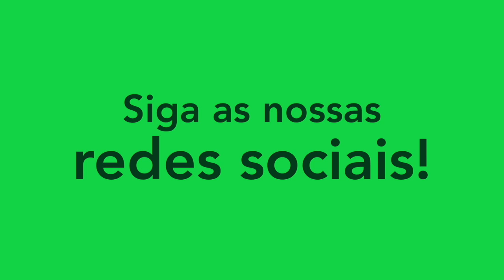RODRIGO CARIOCA - EXTREMO/CENTROAVANTE - POUSO ALEGRE 2023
Melhores momentos do atleta Rodrigo Carioca, extremo do Pouso Alegre. Siga ele no instagram: @rodri.porto21